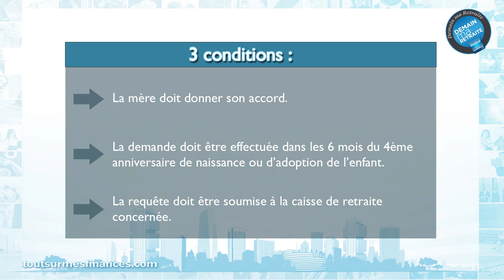Demain ma Retraite : Les nouvelles règles pour la maternité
Jean-Philippe Dubosc, rédacteur en chef de ToutSurMesFinances, revient sur ces nouvelles lois qui régissent la maternité et qui interviennent dans le calcul de votre retraite.